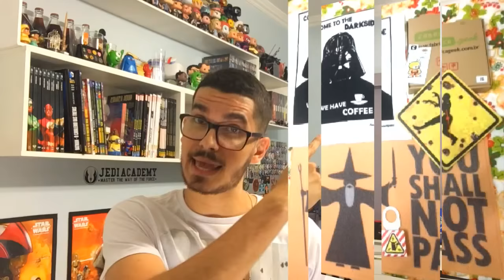Batalha das Caixas Surpresa Julho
Mais uma Batalha das Caixas Surpresas e dessa vez 21 caixas participantes, realmente são muitas caixas, e tem box para todo tipo de gosto.